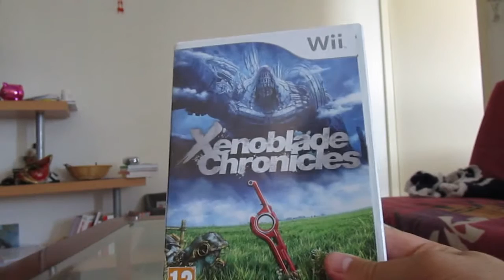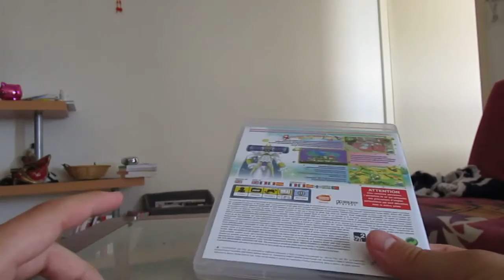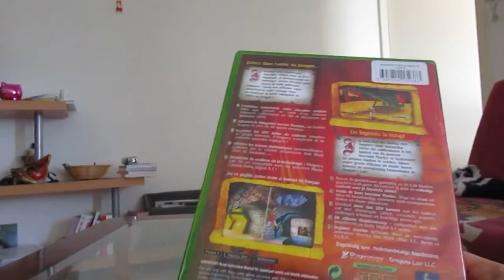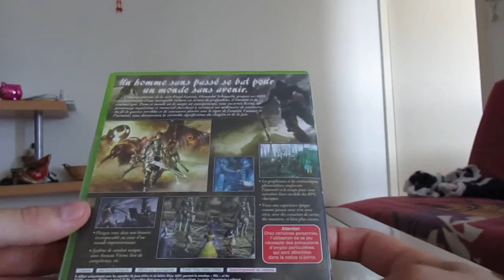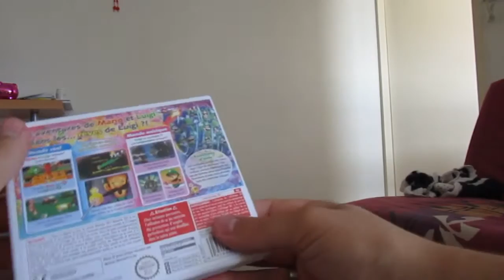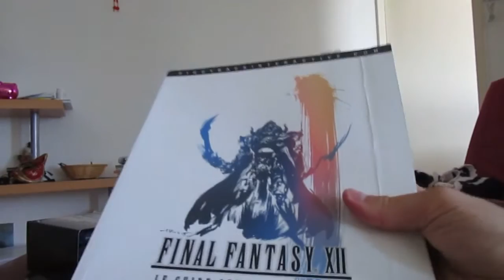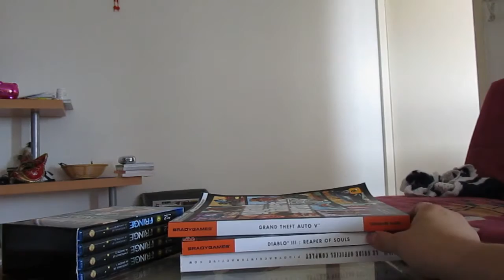Achats Jeux Vidéo & Vide-greniers / Mai & Juin 2015 !!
Voici (enfin ! )  mes achats Jeux vidéo du mois de Mai & Juin 2015 !!